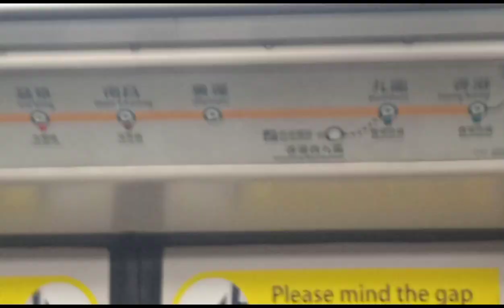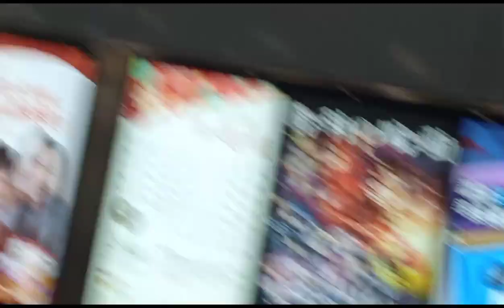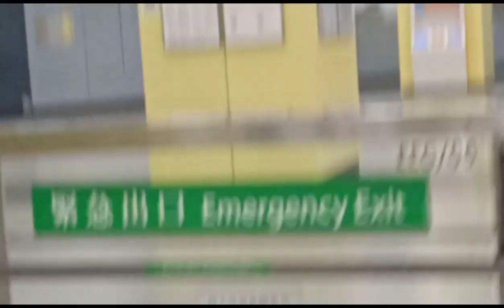Laiking to Namcheong station (hongkong meet my niece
enter to laiking station go to Namcheong station ,im gonna meet my niece ,first time here in hongkong